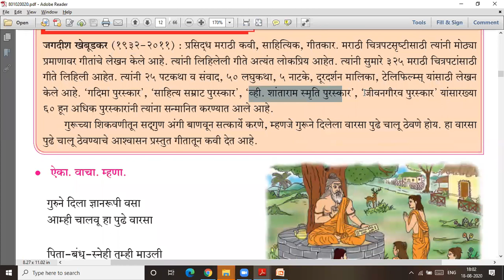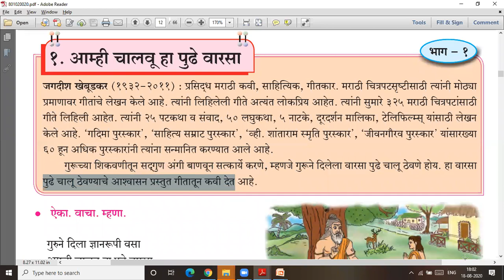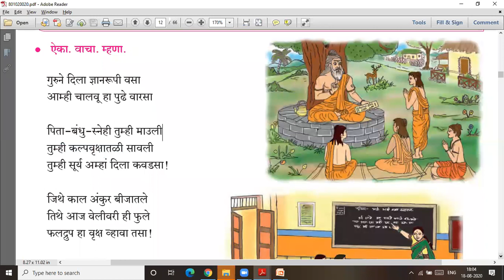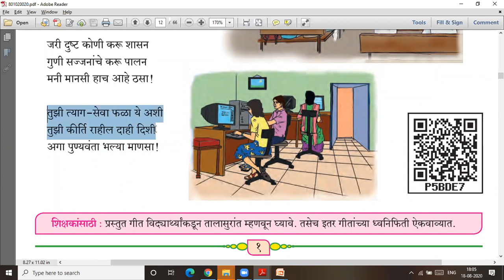आम्ही चालवू हा पुढे वारसा # std 8 # lecture video